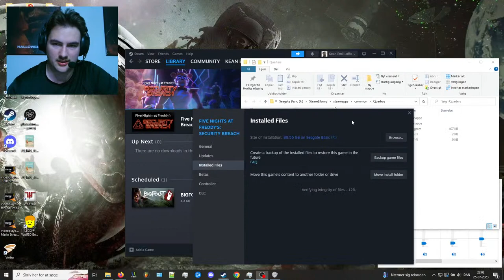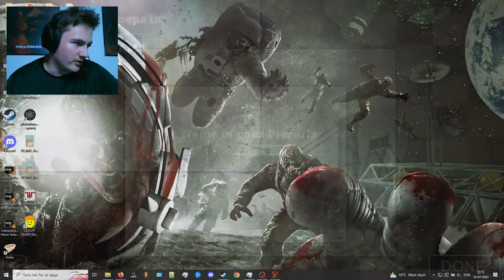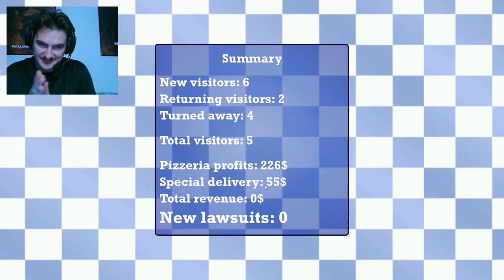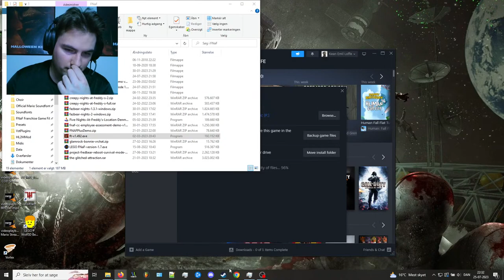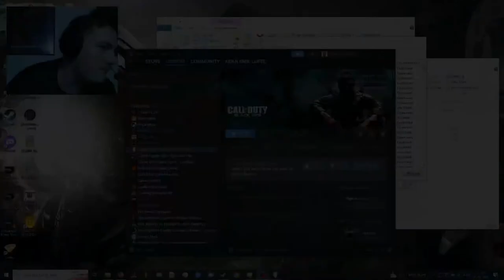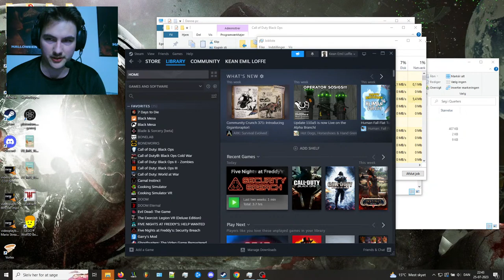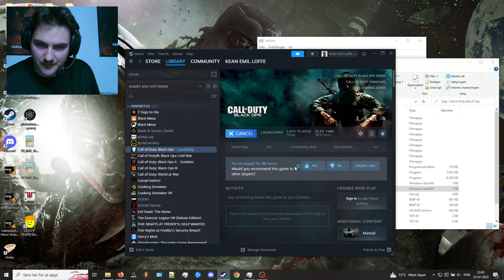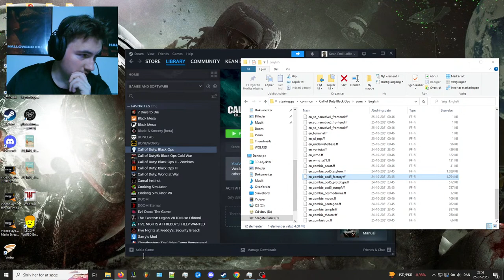"GAME WON'T LAUNCH!!!!" | Kean-Games' RUINed FNaF Let's Play Stream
Welcome to the Stream Everyone.
Today we was going to be playing the new RUIN DLC for FNaF Security Breach.
But the game won't launch. I keep getting a Crash Report so now I have to varify my files.

Steam: KeanthekidRS6